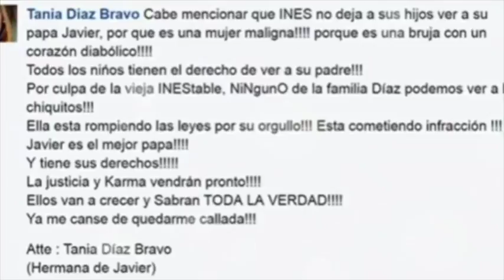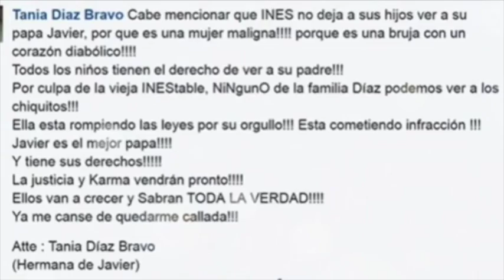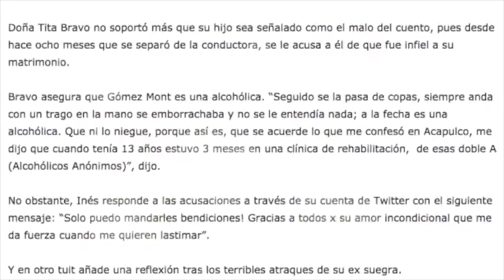Ex Suegra de Inés Gómez Mont la llama ARPÍA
Ex suegra de Inés Gómez Mont EXPLOTA ¡Eres una arpía!
Corren a Inés Gómez Mont de "CUÉNTAMELO YA"